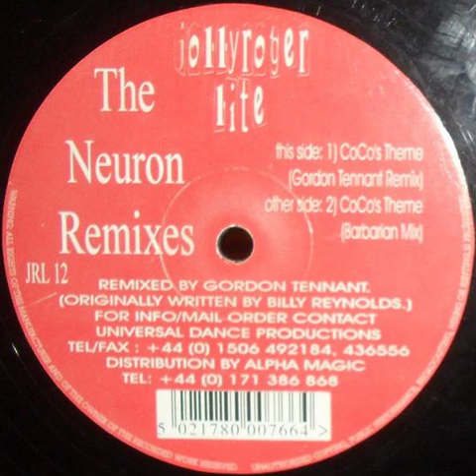Neuron - Coco's Theme (Gordon Tennant Remix)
Label: Jolly Roger Lite - JRL12

Format: Vinyl, 12"

Country: UK

Released: 1996

Genre: Electronic